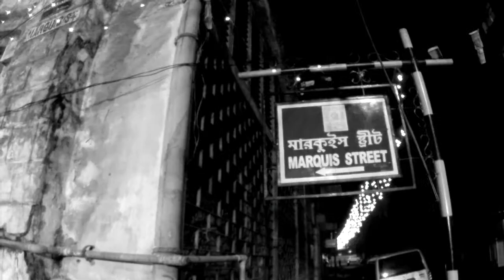scene from the delight electrical works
This video is about scene from the delight electrical works